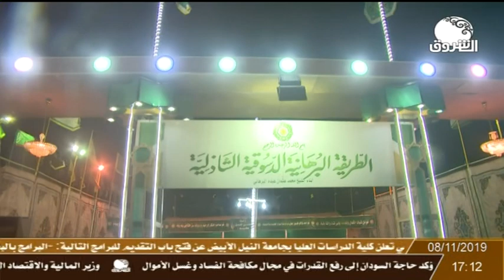مولد الهدى | احتفالات الطريقة السمانية الطيبية القريبية بالمولد النبوي الشريف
الشروق_ الفضائية
Ashorooq Tv
ـــــــــــــــــــــــــــــــــــــــــــــــــــــــــــــ